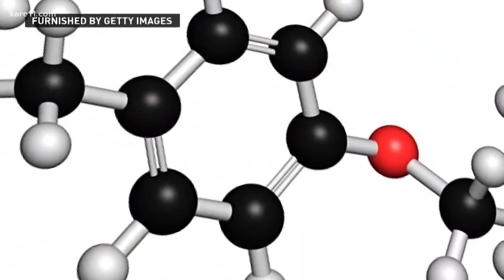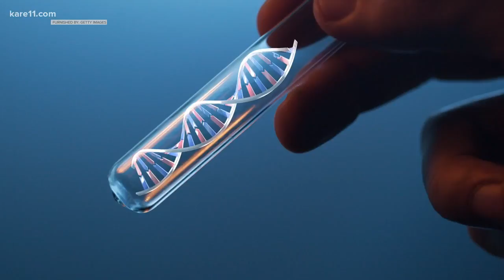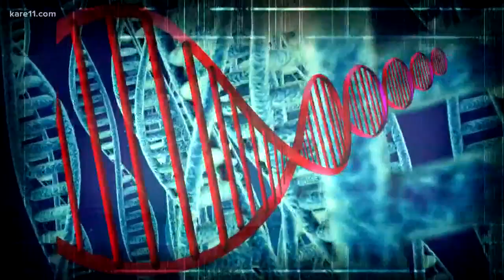What is pharmacogenitic testing?